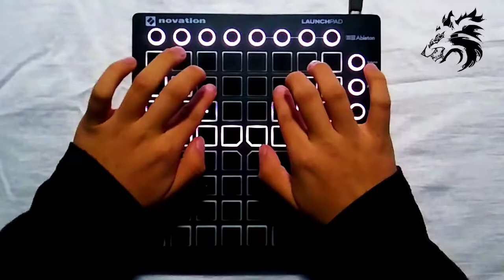Zedd, Alessia Cara - Stay // Launchpad Cover [UniPad] (Collab)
Sorry For Overlaying The Audio, Its Kinda Difficult To Record Internal Audio On My Phone When I Record A UniPad Video 😅

🔥Shout Out To D3F4ULT W4RR10R For Making Me These Sick Logos

🔷️ UniLaunchers 🔷️